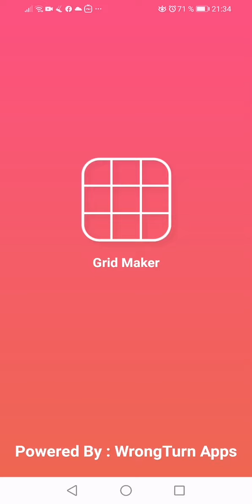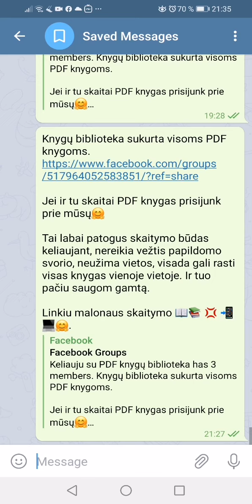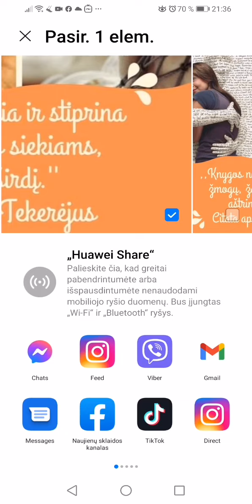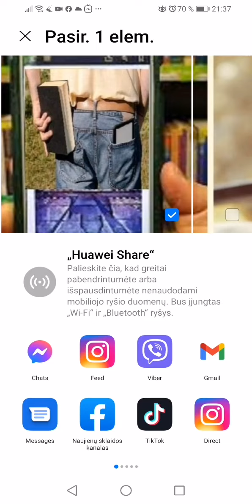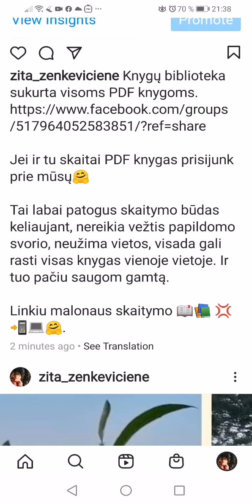11 video: Kaip įkelti į instagram sukarpytą paveiksliuką?